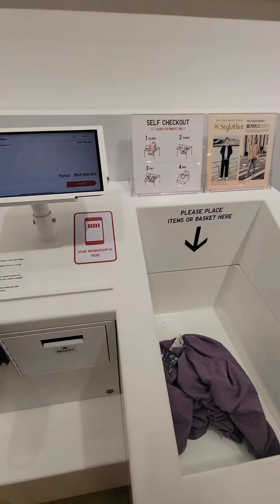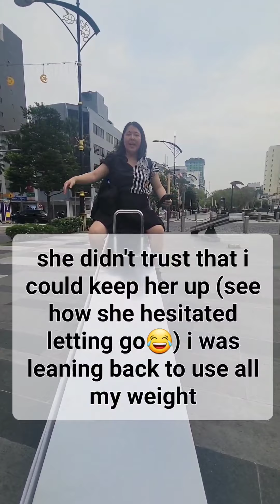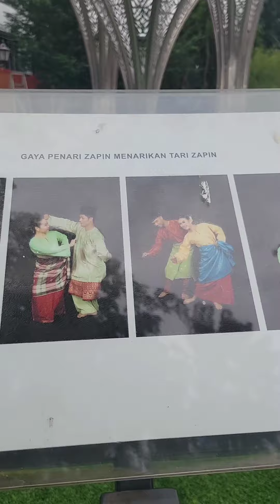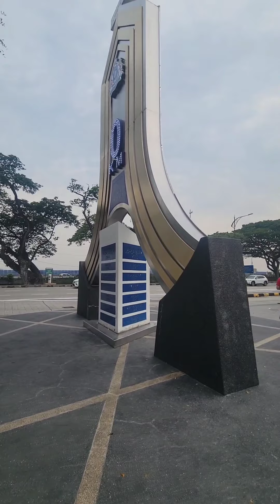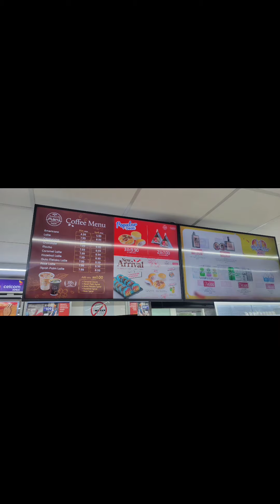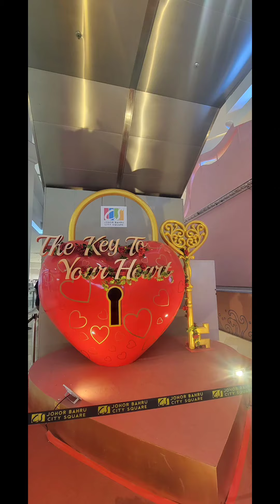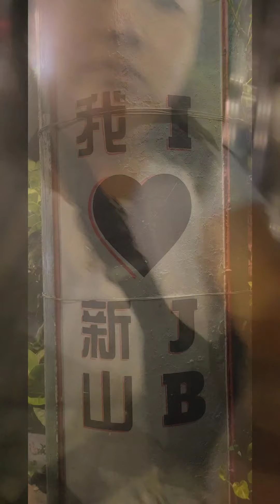Let's Explore: Malaysia (JB pt.2)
come explore JB with me!